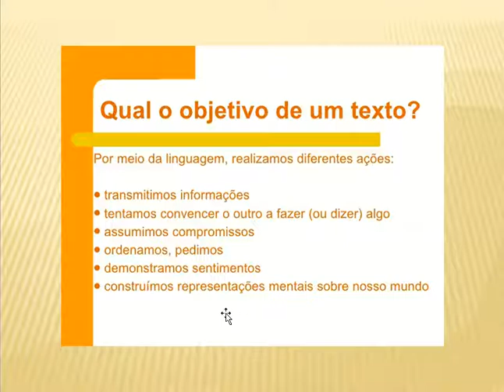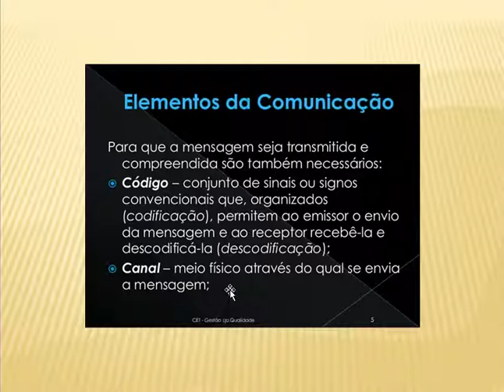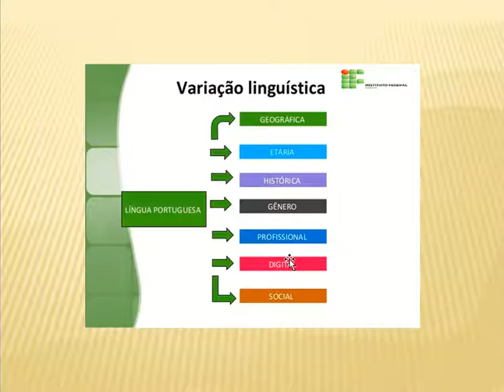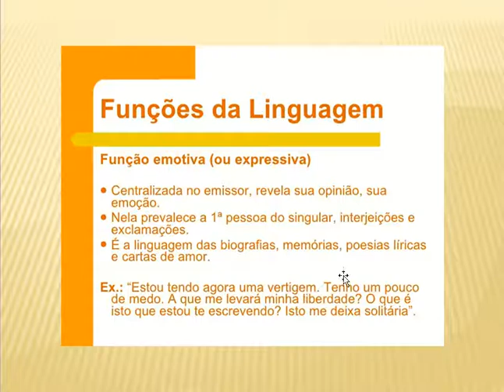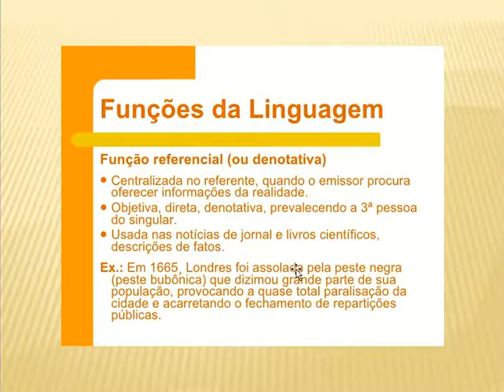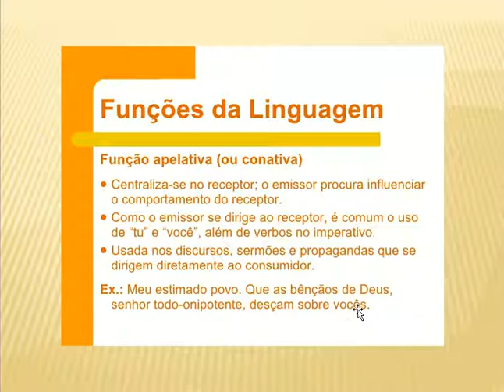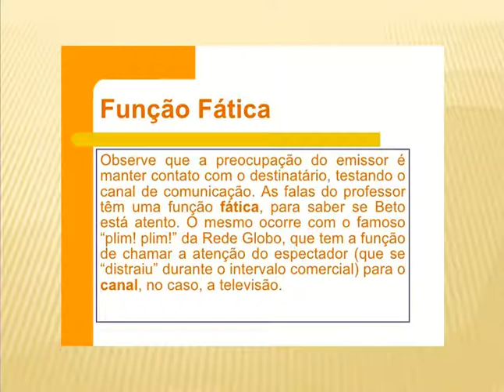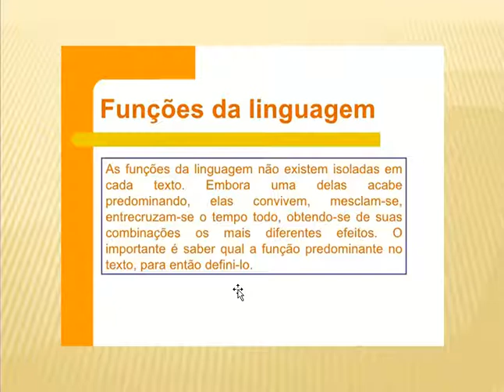Videoaula 03 - Português- Comunicação- 1º Ano A,B,C e D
Elementos da Comunicação, variações linguísticas e funções da Linguagem